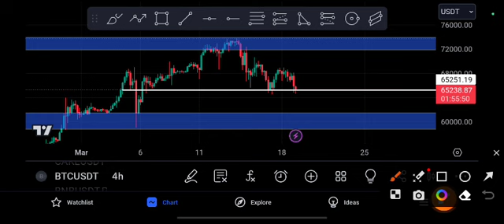BTC Coin Crash! BTC Price Prediction